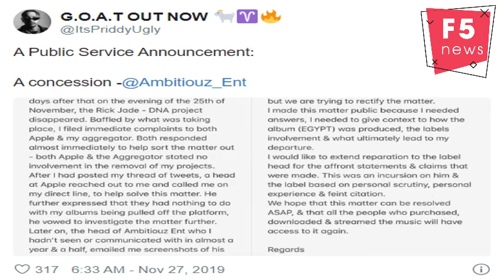Priddy Ugly backtracks on music removal claims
Rapper Priddy Ugly has backtracked on suggestions that his former record label, Ambitiouz Entertainment, may have had something to do with his music disappearing from streaming services iTunes and Apple Music.
The star got fans hot under the collar on social media this week when he said his music projects had been pulled from the streaming services. He said when he inquired about it, Apple told him that only he or his label could have given authorisation for them to be pulled.